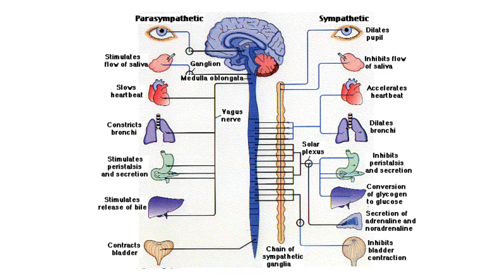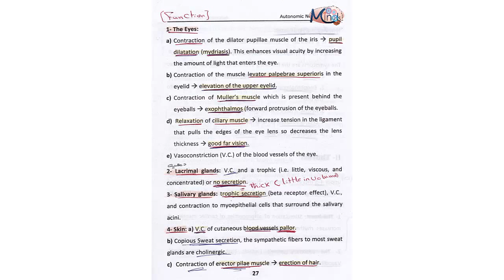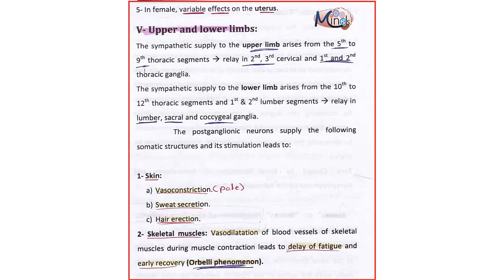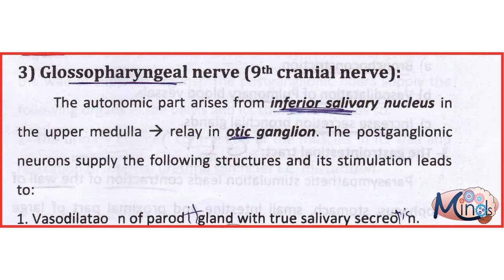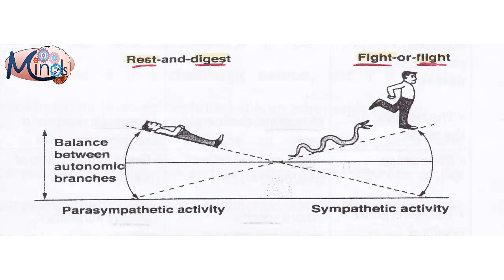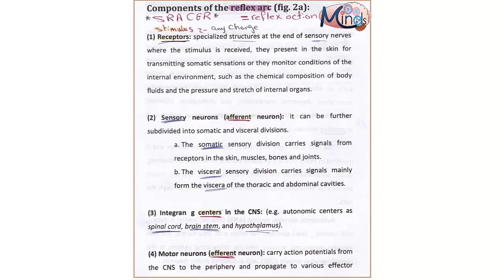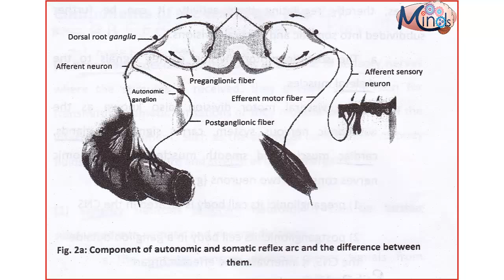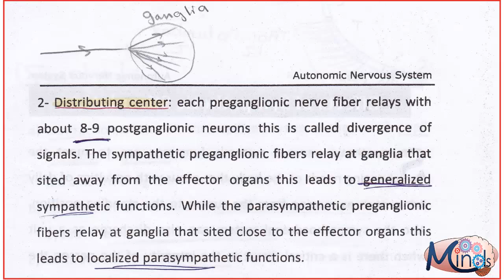01. Sympathetic and Parasympathetic | Dr. Nader Saied | First Year | MFM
Faculty of Medicine - Menoufia University
The Third Branch: Autonomic Nervous System - Physiology...
Dr. Nader Saied
Creative Learning
Minds Family

Uploaded By: Hatem Ezz El-Deen ...